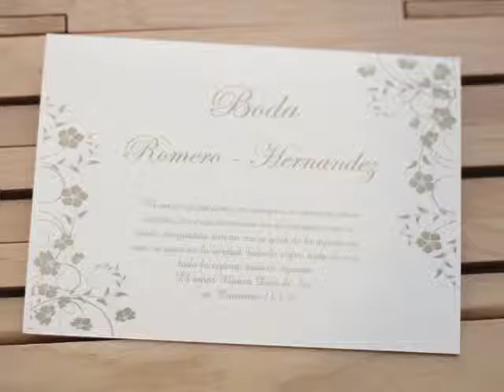Santos Dori Intro